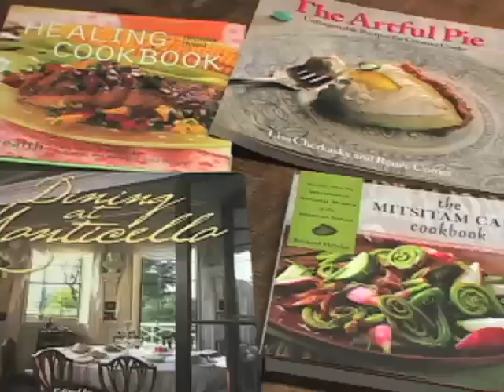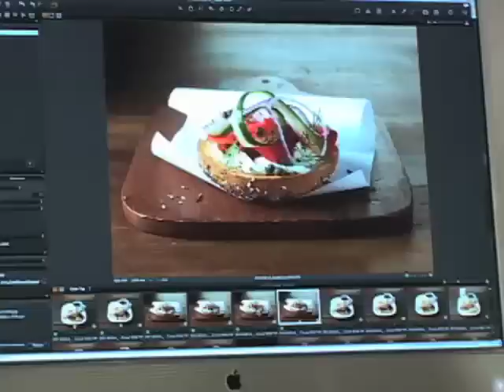Trang hoàng món ăn (VOA)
Khi nghĩ đến thời trang, kiểu cách thì người ta thường nghĩ đến thời trang quần áo hay kiểu tóc. Nhiều người chưa hề nghe nói đến kiểu trang hoàng các món ăn. Nhưng nếu quí vị xem kỹ một cuốn sách dạy nấu ăn, hay mục nói về món ăn của các tờ báo, hay quảng cáo tiệm ăn trên truyền hình, thì quí vị đã thấy cách trang hoàng món ăn, do một tay chuyên nghiệp thực hiện. Thông tín viên đài VOA đã nói chuyện với một tay chuyên nghiệp trong ngành này và thuật lại.